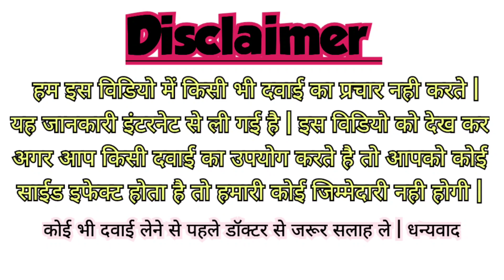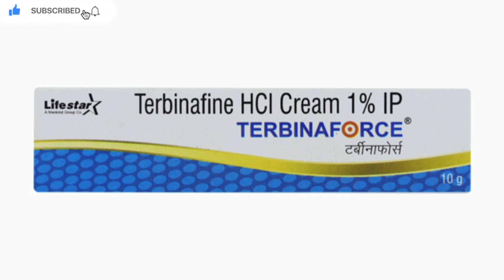Terbinaforce Cream Uses, Side Effects, Price, Benefits Full Information in Hindi